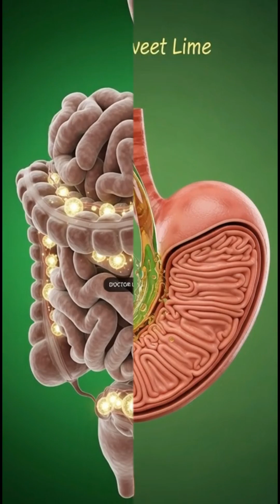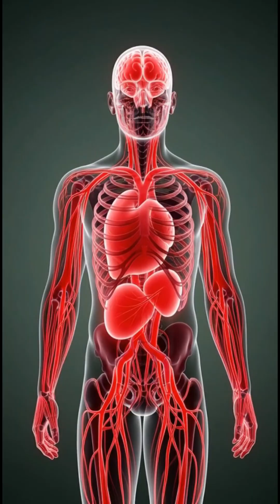“Sweet Lime: A Natural Hydration Boost for Energy, Whole.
Sweet lime is a refreshing, nutrient-rich fruit that supports hydration, digestion, and natural energy. In this cinematic medical-style visualization, we explore how sweet lime juice moves through the body—starting in the stomach, absorbing nutrients in the intestines, and delivering vitamins and hydration to the brain, muscles, and organs. Learn the powerful health benefits of sweet lime, including improved gut health, mental clarity, and energy balance, along with possible side effects when consumed in excess.